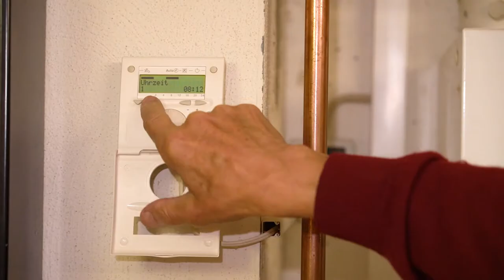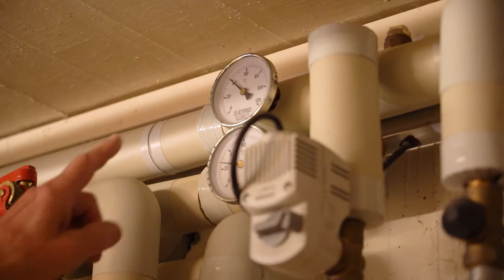Heizung winterfit machen - Salzburg AG Energieberatung